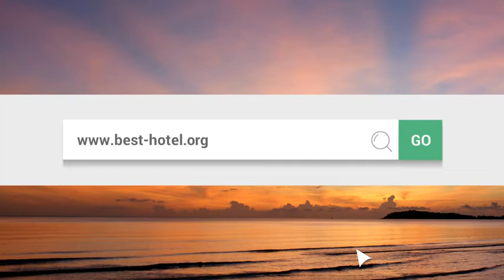What is the best hotel in Panama City Beach FL Top 3 best Panama City Beach hotels